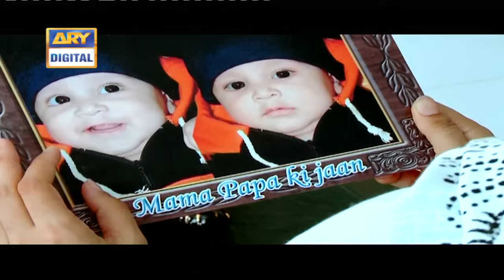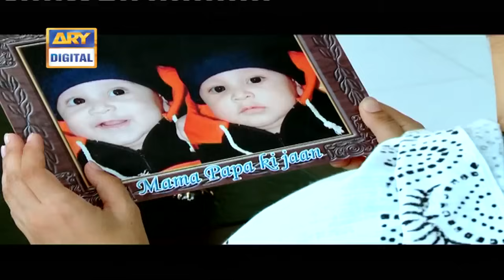Maaini Episode 02 | Ayeza Khan & Fahad Mustafa | ARY Digital Drama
Mai Nee is the story of a mother, Sabiha who was forced to remarry with a new person after the death of her previous husband. Sohail is the new husband of Sabiha who already have three children and is forced to remarry because she needs someone to take care of the children. Sabiha was not allowed to bring her son in the house, so she admitted her son Huzaifa in the boarding school. Huzaifa developed hard feeling for her mother, not knowing that it is Sohail’s decision to admit him in the school. Will Sabiha ever be able to meet her son again?

Cast:

Samiya Mumtaz
Fahad Mustafa
Abid Ali
Sami Khan
Ayiza khan
Maham Niazi
Agah Sherazi

Director : Babar Javaid
Writter   : Maha Malik